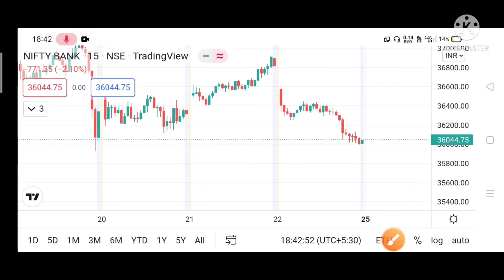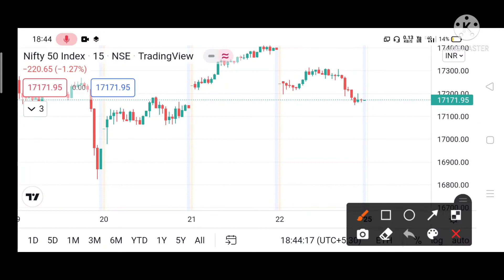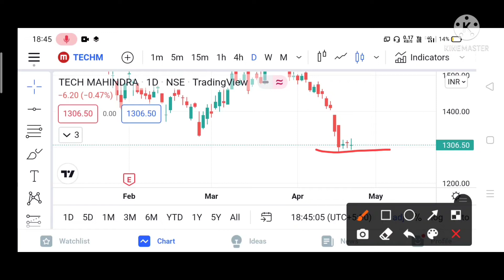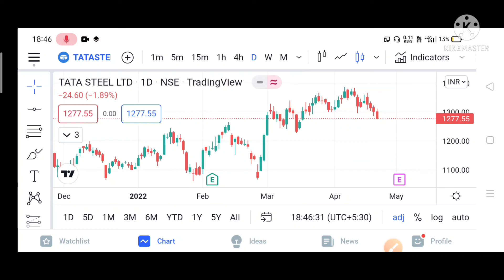Best stock to trade for tomorrow- 25thApril And nifty & Banknifty prediction with logic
Best stock to trade for tomorrow 25th April And nifty & Banknifty prediction with logic